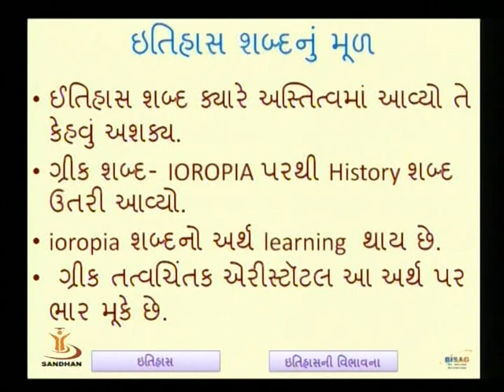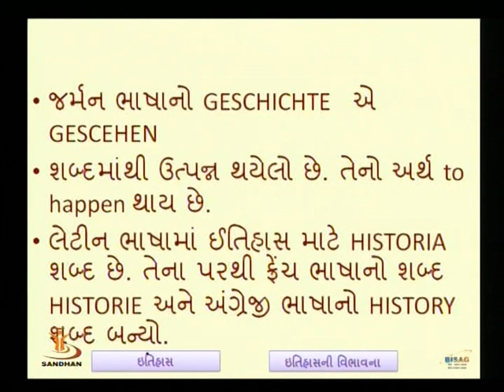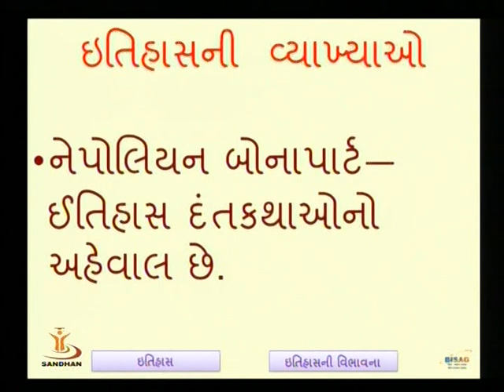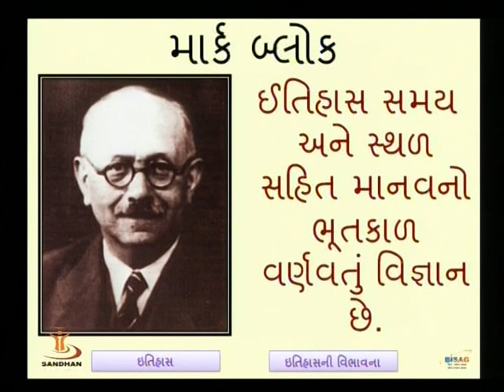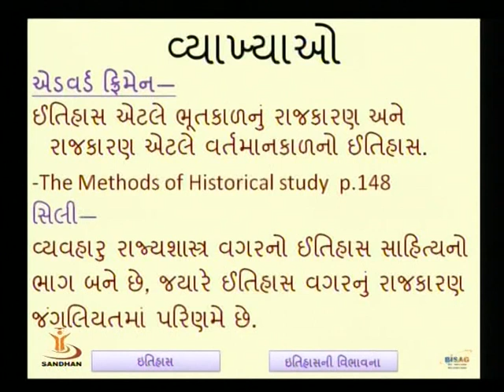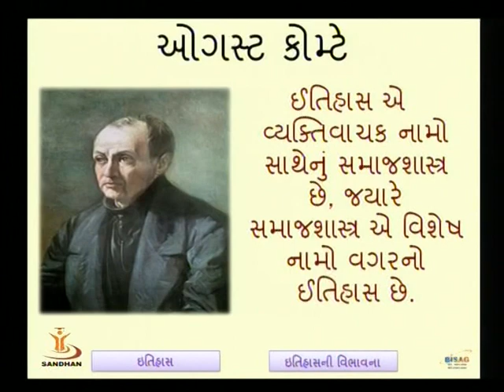defination of history 1